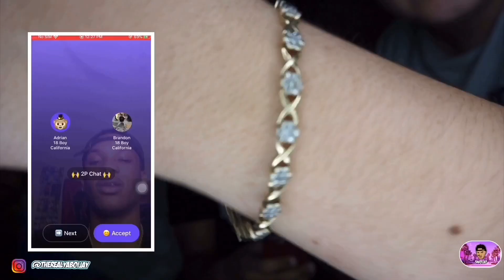KISS 😘💦OR DISS 🙅🏽‍♂️| MONKEY APP EDITION🤫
IT'S YABOIJAY MAN💫🔥⛈